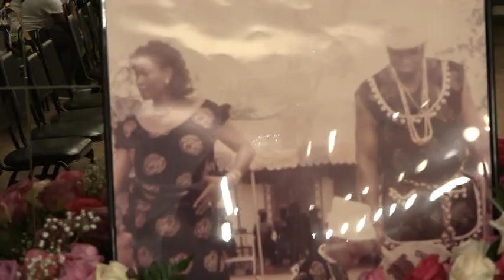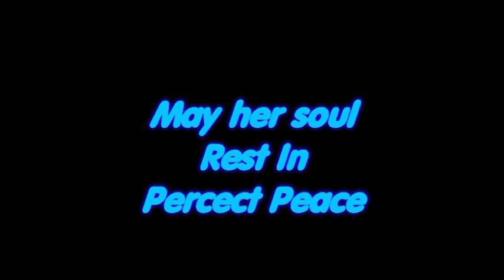Chief Barr Lon Daisy Ihim Wake Video-Opening & Kolanut presentation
Celebration of Life in honor of Chief Barr LON Daisy Ihim (Osukwu Duruebube na Nkwerrre. On Friday July 12, 2019 at RCCG Event Hall, 6909 Beliar Rd Baltimore Maryland USA